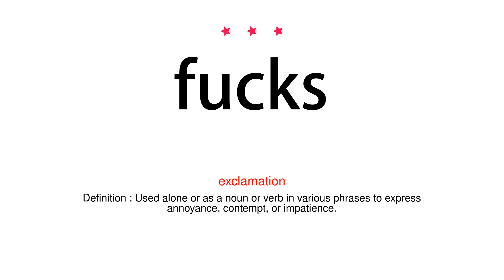How to pronounce fucks - Vocab Today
The pronunciation of the word fucks in Amercian accent is demonstrated in this video. If the word is from another language, such as brand name, it will be pronounced in its original language. Based on the word frequency, this is of 3 stars difficulty.

The word fucks has the following meanings:
1. (verb)
Definition : Have sex with (someone).

2. (verb)
Definition : Damage or ruin (something).

3. (noun)
Definition : An act or instance of having sex.

4. (exclamation)
Definition : Used alone or as a noun or verb in various phrases to express annoyance, contempt, or impatience.